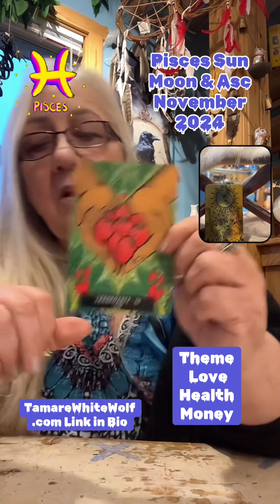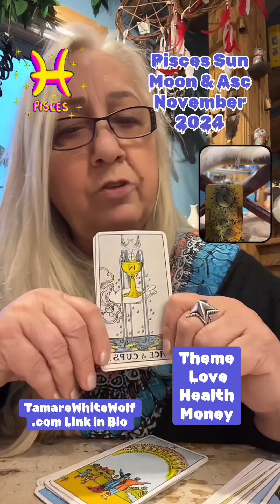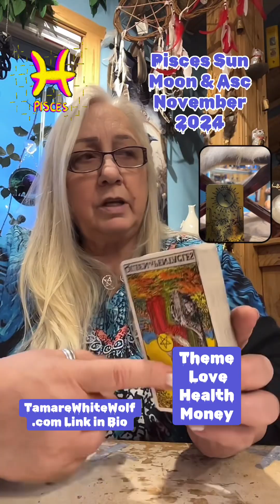Pisces November 2024 Horoscope